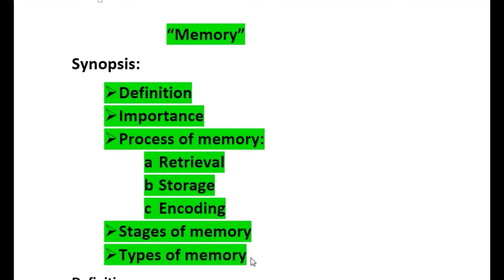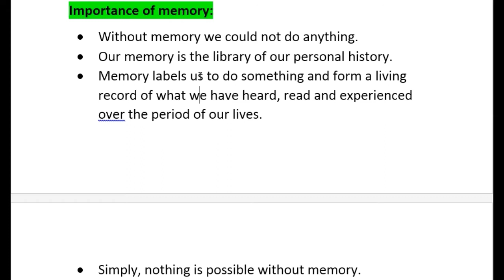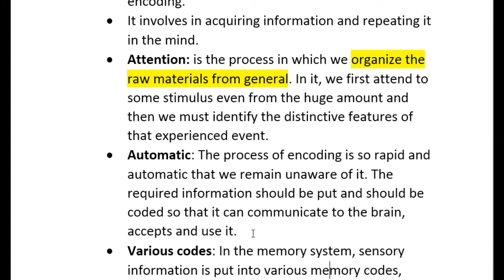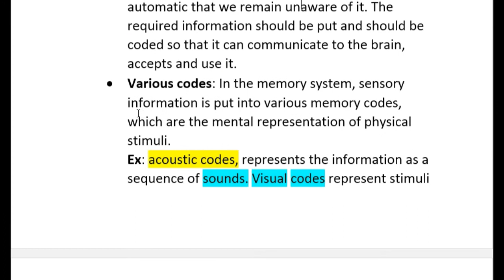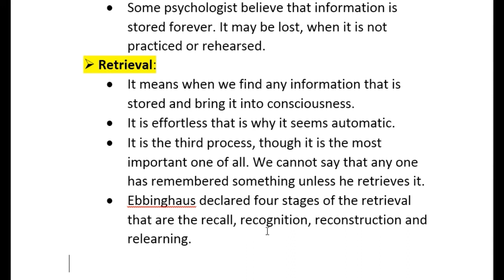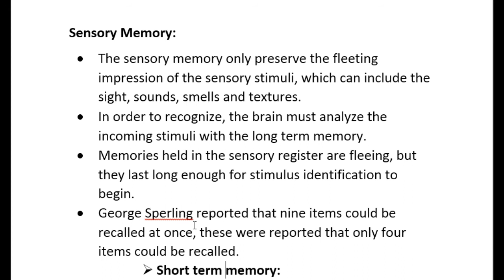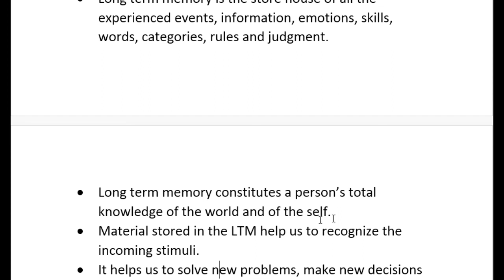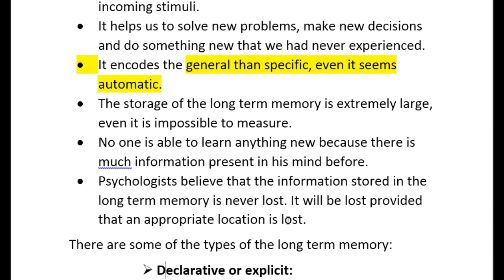Memory: Its kinds, stages and importance: chapter nine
The video contains the following:
introduction to question
importance if the memory
stages if the memory
kinds of the memory
though i discussed the kinds, some of it still remained because of some of the problems faced by me. i will try to make another video regarding the kinds of memory.